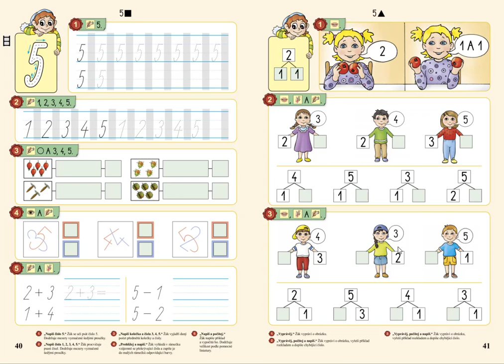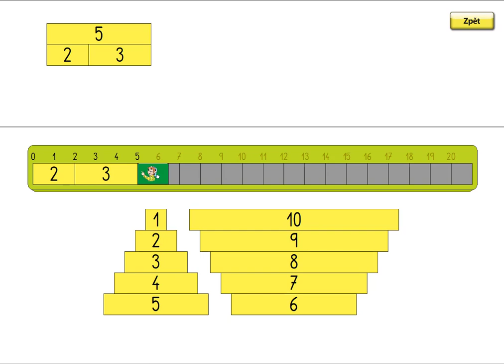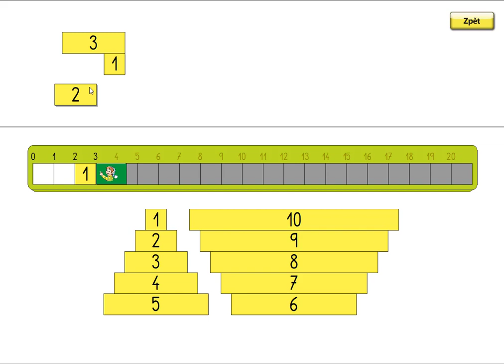Rozklad čísel do 5, MATÝSKOVA MATEMATIKA 1. DÍL - POČÍTÁME DO PĚTI, str. 41, cv.3